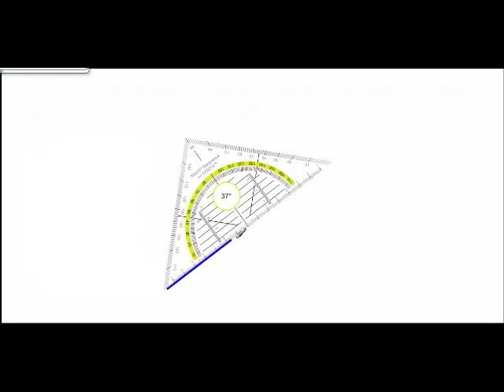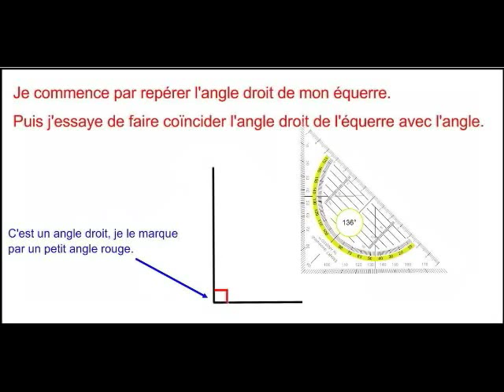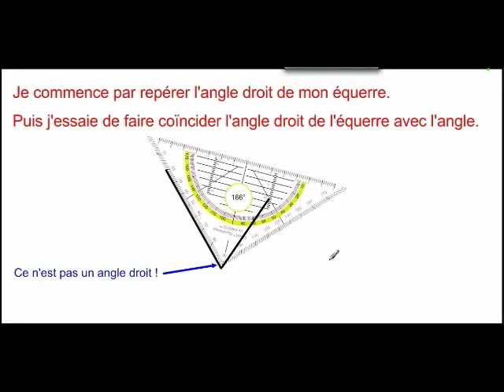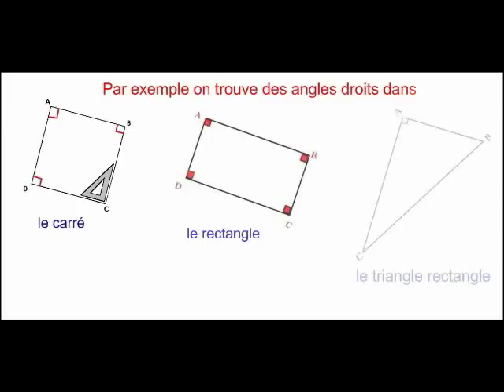L'équerre et l'angle droit